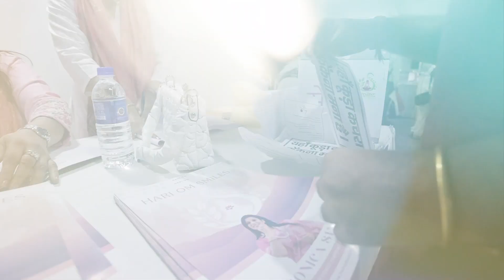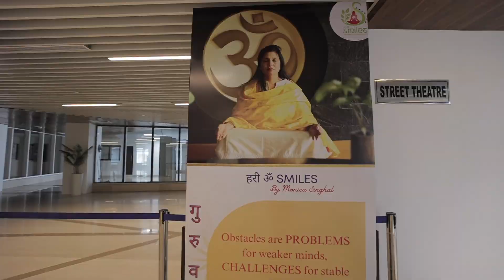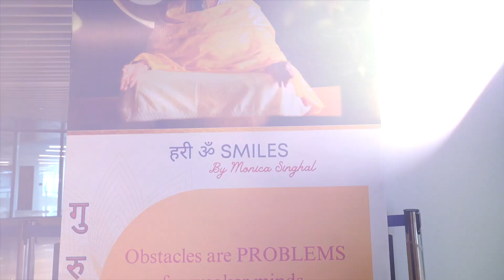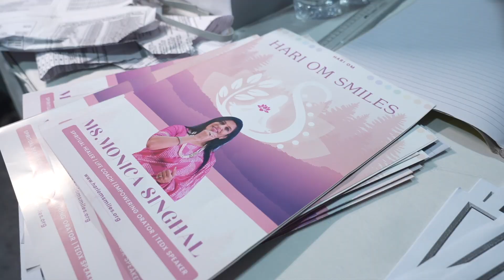Rubaru 2.0 Kolkata | HariOmSmiles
The biggest Rubaru of the year with more than 2000 people at Kolkata.
Rubaru 2.0 was organized on 24th September, 2023.

Shukrana 🙏